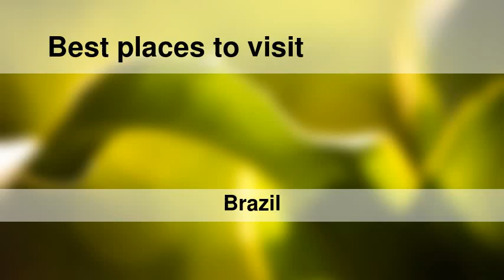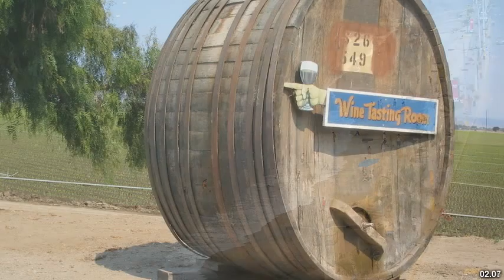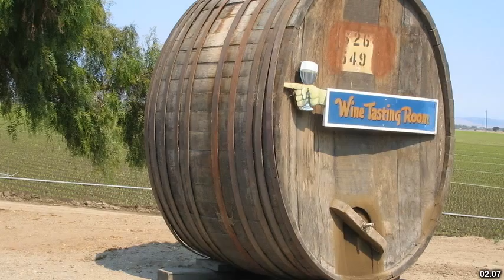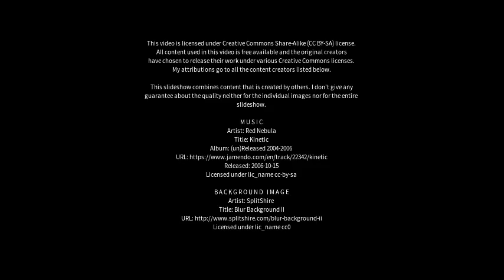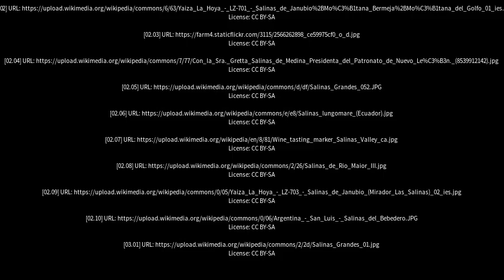Best places to visit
Best places to visit - Salinas (Brazil) Best places to visit - Slideshows from all over the world - City trips, nature pictures, etc.